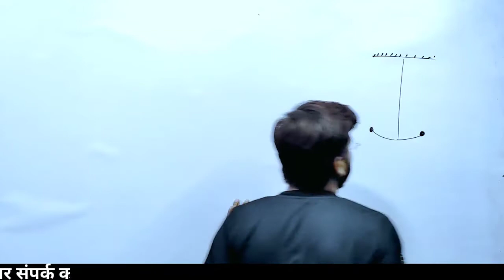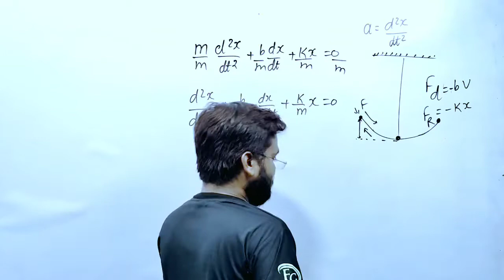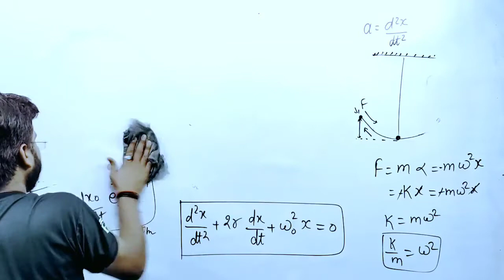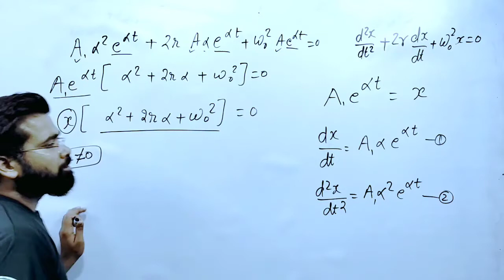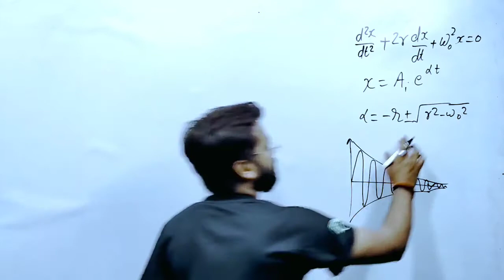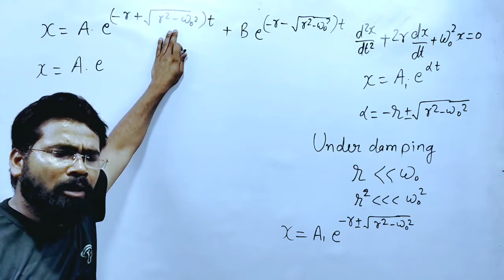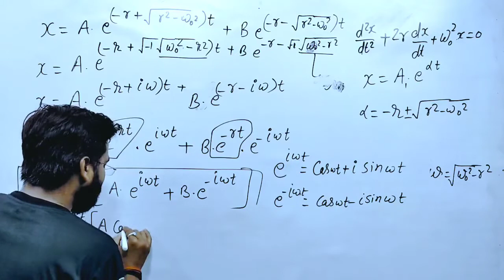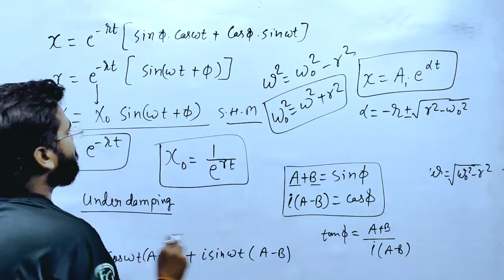TGT PGT PHYSICS || S H M || Damped Oscillator and it's Differential Equation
Fees structure
✅Full course 999/4999
✅ Subject-999/3999

✴️सभी प्रकार के TGT and pgt physics course कोर्स के लिए सिर्फ
            👉 only 1999/मे
Fees structure आश्रम नपद्धति
✅ 50%off
✅Full course 4999/9999
✅ Subject-2999/5999
✅ Hindi-2499/4999

Validity - till exam
🙂🙂आप चाहे तो payment installment मे कर सकते है।
✅Three installment✅
🔺Only subject -
        ✅1499/ per month
🔺Only hindi-
        ✅999/ per month

Uppsc यू पी पी एस सी
आश्रम पद्धति मेंस परीक्षा 2022

👉जैसा की आप सभी लोग जानते है। की आश्रम पद्धति मेंस परीक्षा 2022 मई मे होगा।
जिसमे हिंदी तथा विषय का लिखित पेपर होगा।
जिसकी तैयारी हमारा संस्था करा रही है।
किसी भी प्रकार की जानकारी के लिए हमारी संस्था से संपर्क कर सकते है।

आश्रम पद्धति मेंस परीक्षा

✅  प्रतिदिन क्लासेस
✅  पीडीएफ नोट्स
✅  हस्तलिखित नोट्स
✅  प्रैक्टिस सेट

🌟🌟🌟संस्था द्वारा मुफ्त क्लासेस का लिंक🌟🌟🌟

in damped oscillations the angular frequency of the oscillator
in damped oscillation mass is 1 kg
in damped oscillations the time period of oscillation is